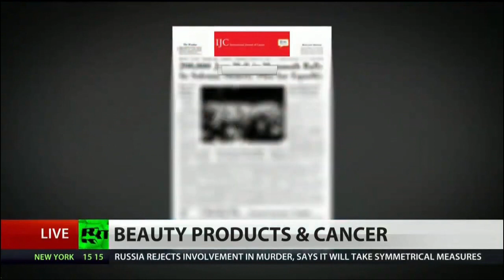New Study on Hair Care and Cancer Risk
Questions about whether chemicals used to color or straighten hair cause cancer have swirled for years. A large new study released on Tuesday showed women who used permanent hair dyes or chemical straighteners had a higher risk of developing breast cancer than women who didn’t use those products.

Here’s what to know:

✔️ The results are meaningful, but women should take them into context with everything else in their life

✔️ The data is from 46,709 women enrolled in the Sister Study, named for the fact that all had a sister diagnosed with breast cancer but were cancer-free themselves.

✔️ As researchers followed the women for an average of eight years, they found 2,794 cases of breast cancer.

✔️ Overall, they saw a 9% higher breast cancer risk among women who used permanent dye compared to those who skipped such products

✔️ A colorless chemical, aromatic amines, shows the strongest evidence in breast cancer. It’s been shown to bind to DNA in breast tissue, and potentially lead to DNA damage linked to cancer

✔️ There was little or no associated risk for semi-permanent or temporary dye use

✔️ Straightener use was associated with 18% higher breast cancer risk, and went up to 31% when women used it at least every five to eight weeks

Some tips:

⭐️ Always wear gloves when applying hair dye.
⭐️ Don’t leave the dye on your head any longer than the directions say you should.
⭐️ Rinse your scalp thoroughly with water after use
⭐️ Never mix different hair dye products because this can hurt your hair and scalp.

Internationally renowned and board-certified Dermatologist Dr. Azadeh Shirazi, or Dr. Azi, as her patients know her, specializes in a wide range of skincare and beauty treatments to ensure you have the skin you desire. Her expertise, artistry and customized treatments are designed to give you natural-looking flawless skin and near-perfect cosmetic outcomes. Dr. Shirazi believes in delivering highly customized care to meet each patient’s unique skin needs. At La Jolla Dermatology and Laser Surgery Center, each dermatologic treatment is by customized design, because your skin deserves couture care.